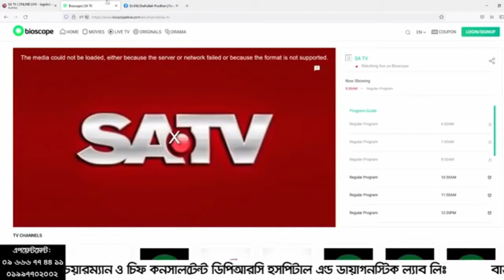কোমর ব্যথা, কোন চিকিৎসায় ভাল হবে? How to get well from Back Pain | পিএলআইডি কিভাবে ভাল হবে?